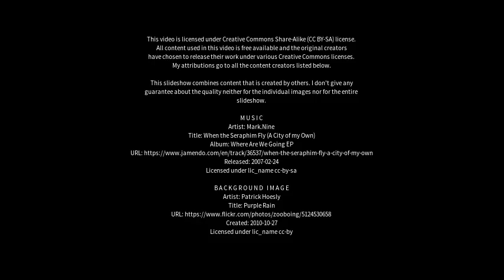Best places to visit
Best places to visit - Barranqueras (Argentina) Best places to visit - Slideshows from all over the world - City trips, nature pictures, etc.